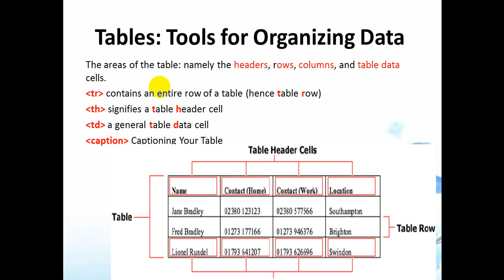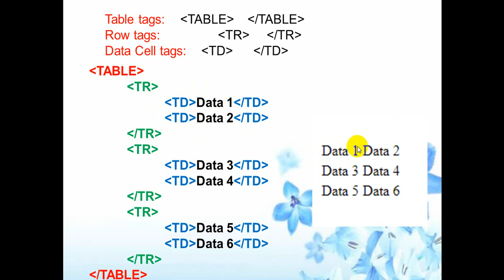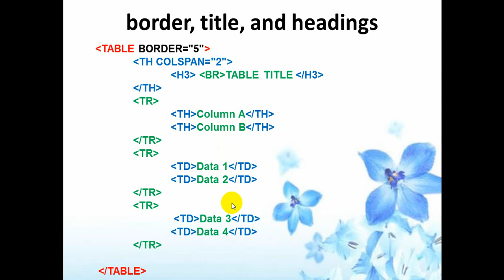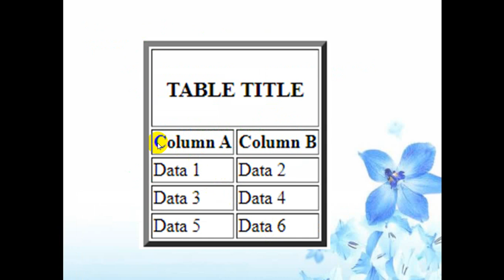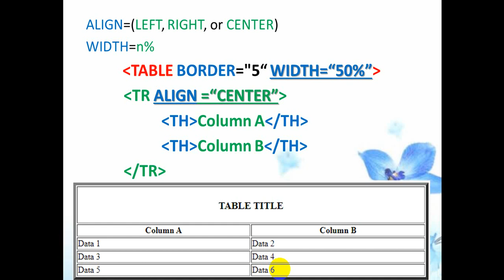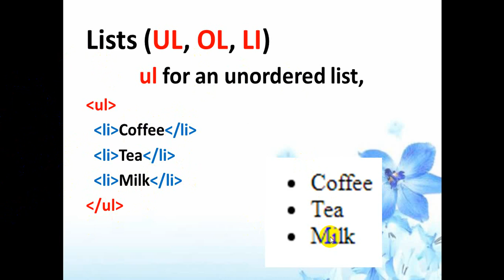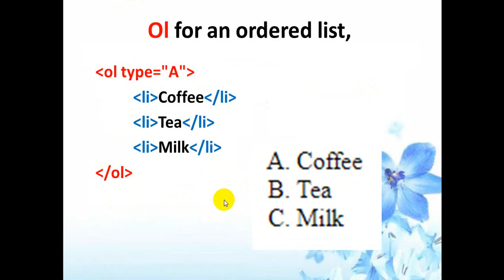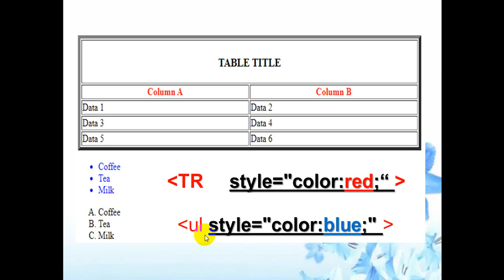Design and Insert Tables and Lists into Web page by HTML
محاضرة التدريسي : م.سندس عبد الامير حميد
المحاضرة حول: اضافة وتنسيق جدول في صفحات الويب المصممة بلغة HTML مع اضافة انواع الLists وتنسيقها